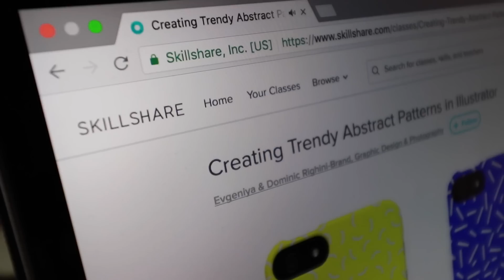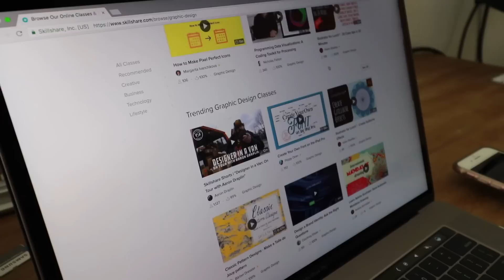🦄 POOL PARTY 10,000 UNICORN BATH BOMBS!! | Slyfox Family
WE got custom Unicorn Frappuccino Bath Bombs and they brought the magic today!!

Slyfox Family
30141 Antelope Road Suite D #703